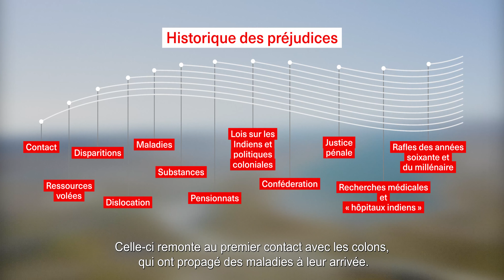COVID-19 | information et prévention auprès des communautés du Nunavik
Retour en images sur notre mission d’information et de prévention en collaboration avec la Régie régionale de la santé et des services sociaux du Nunavik. 🤝 L’été dernier, nos équipes ont rencontré plusieurs communautés du Nunavik afin de faire de la prévention et d’informer les résident.e.s des différents moyens pour se protéger de la COVID-19. Nous avons pu discuter avec les leaders communautaires, échanger avec la population et écouter leurs interrogations afin d’adapter notre approche et répondre à leurs besoins.

SUIVEZ-NOUS !

LA CROIX ROUGE CANADIENNE A BESOIN DE VOUS!